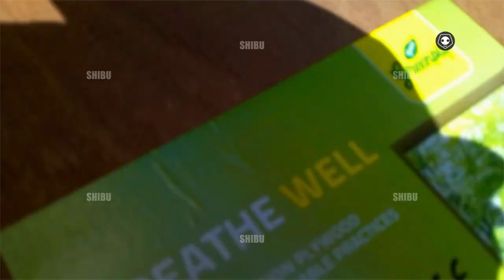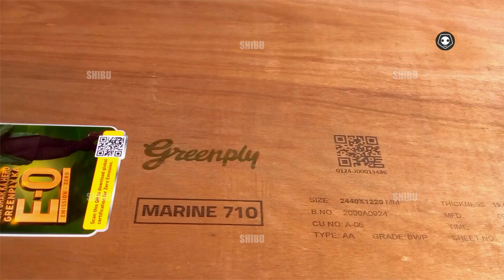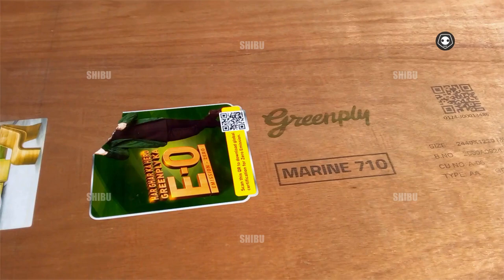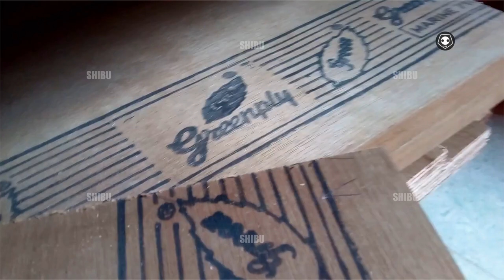🪷🌹🧘‍♂️1step Buy plywood-cutting-measurement-found defect on ply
#🪷🌹🧘‍♂️1stepy Buy plywood-cutting-measurement-found defect on ply plywood youtube tutorial